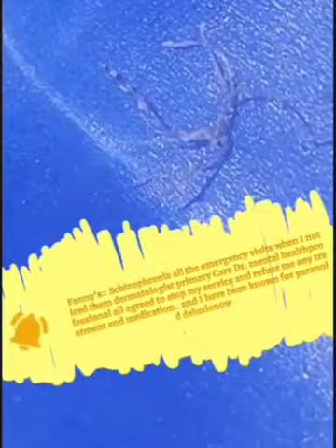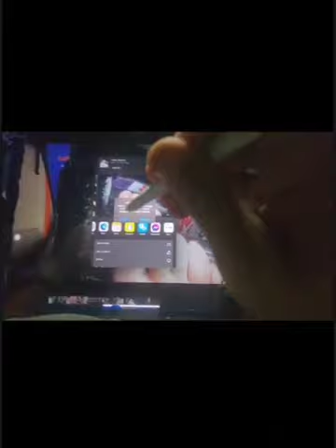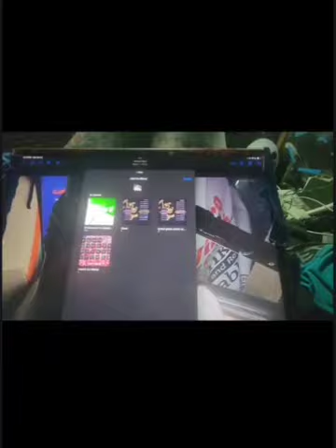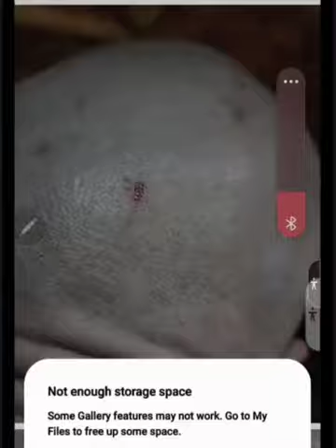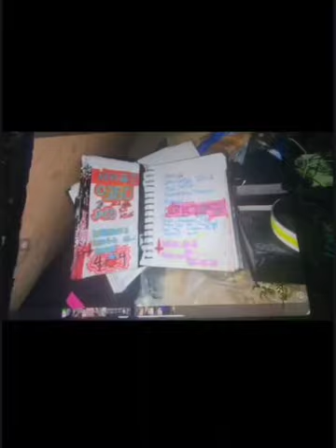October 23, 2023